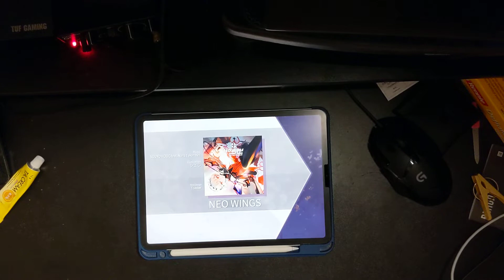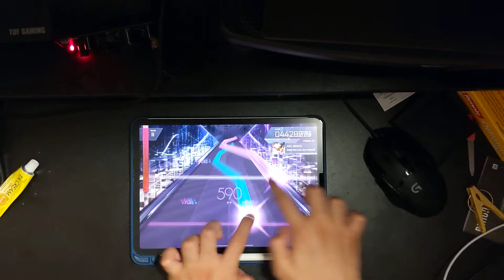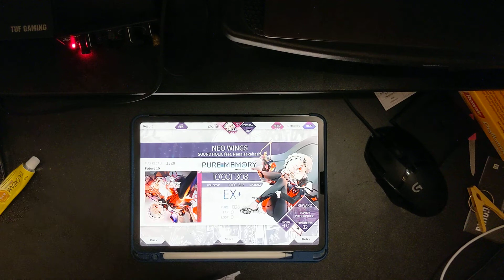[Arcaea] SOUND HOLIC feat. Takahashi Nana - NEO WINGS FTR 10 PM (Hand Shot)